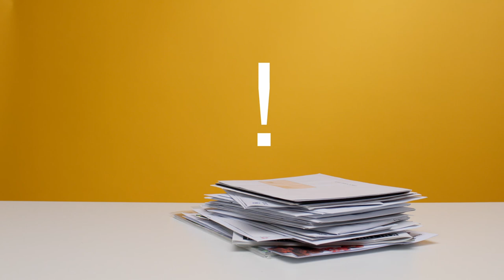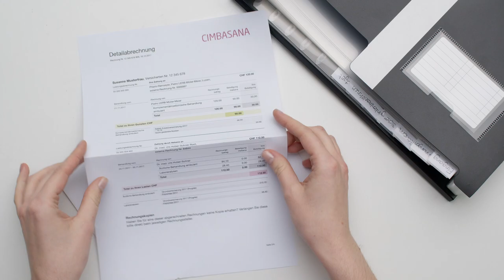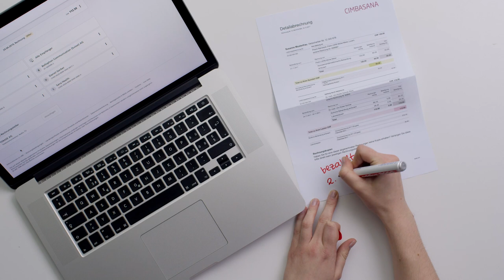Dokumente sortieren: Bringen Sie Ordnung in die Unterlagen und Rechnungen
Haben Sie Fragen rund ums Thema Geld, dann nutzen Sie unsere vertraulichen und kostenlosen Angebote. Stellen Sie uns Ihre Frage übers Internet im Money Chat oder kommen Sie vor Ort in die Moneythek. Mehr Informationen finden Sie unter stadt-zuerich.ch/schuldenpraevention